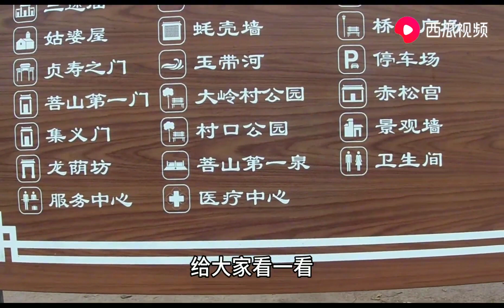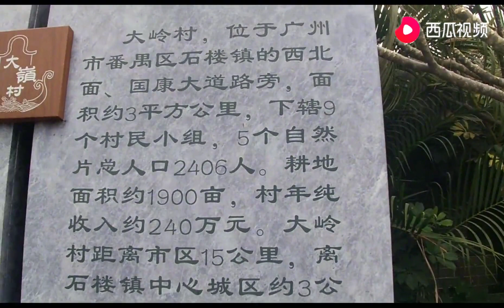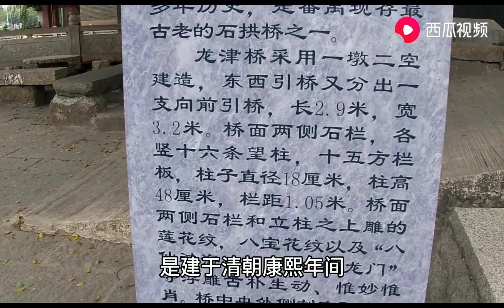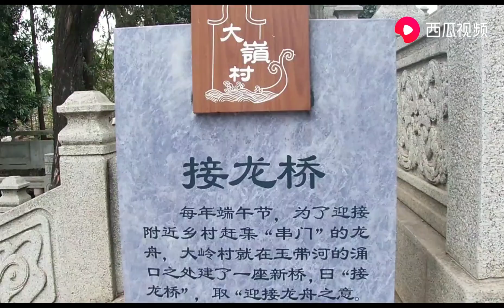实拍广州一“国宝级”古村，34人进士53人举人，九品官员达100人